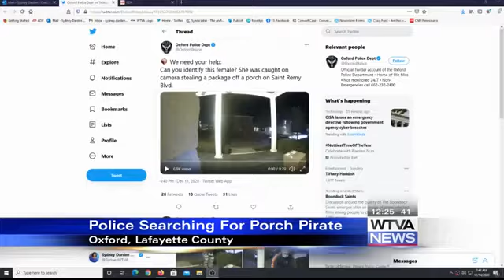Porch pirate caught on camera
Oxford police are asking for help in identifying this porch pirate.